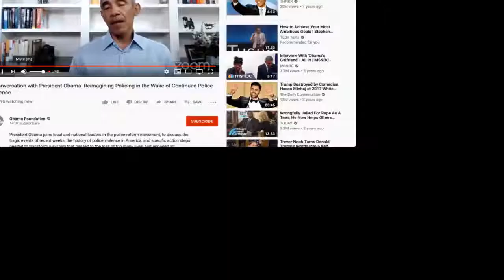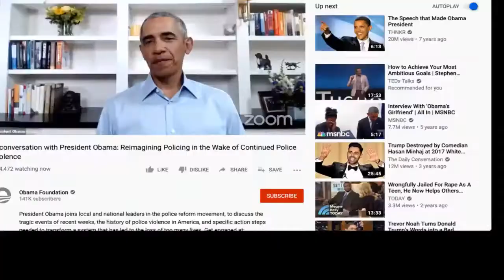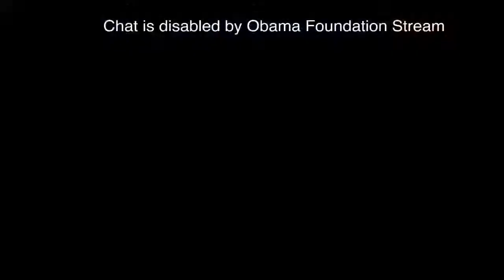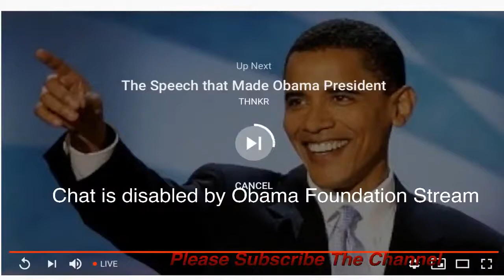Barack Obama discusses police brutality – live ended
re-used from: Redwan Ahmed